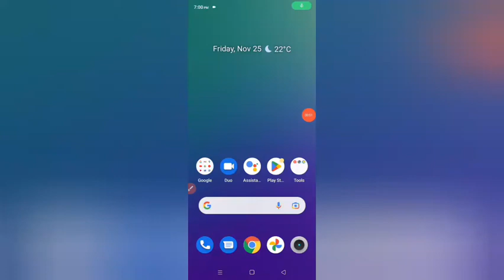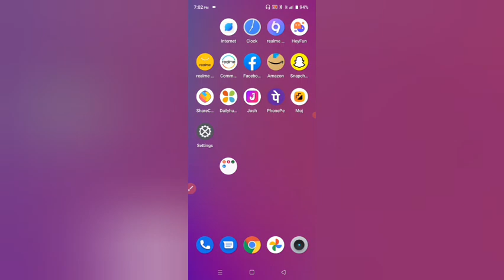Realme C30S Set Fingerprint & Face unlock Problem Solve